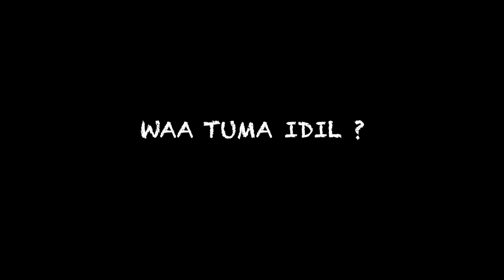WAA TUMA IDIL ?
Hadii ay tahay markii kugu horeesay oo aad halkaan soo booqato barasha wanaagsan magaceyga waa Ahmed kafi fadlan kamid noqo walaalaha ku xiran channel-ka aad iyo aad ayaa u mahadsantihiin 👏🏻💯

Qalbka AAN Isticmaalo

LENSES 1
LENSES 2

QALABKA CODKA
Microphone 1
Microphone 2

COMPUTER-ka Iyo QALABKALE
MACBOOK 13
SD CARD
SD CARD 2